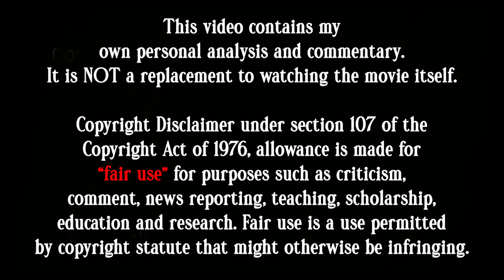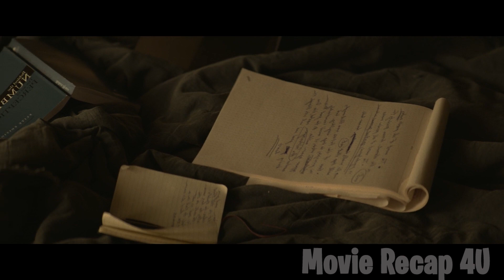He Takes Advantage of Her When She Steals His Promotion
Emily Meyers and Luke Edmunds are analysts at One Crest Capital, a Manhattan hedge fund. The two are together but they keep hidden from their co-workers. Luke proposes to Emily while at his brother's wedding, and she happily accepts. The next day at work, one of the company's portfolio managers is fired. Emily overhears her colleagues mention that Luke is being considered as a replacement, and passes the news onto him; the two celebrate that night. However, the firm's CEO Campbell summons Emily to a meeting late in the night to tell her that she will in fact be receiving the promotion. Emily reluctantly breaks the news to Luke, but he expresses his support.
As Emily settles into her new job, Luke's resentment over not being promoted becomes increasingly apparent, leading to tensions between them.

Phoebe Dynevor, Alden Ehrenreich, Eddie Marsan, Sia Alipour, Patrick Fischler, Netflix movies, mystery movies, popcorn recap, popcorn movies, Thriller recap, story recapped, Bridgerton, based on a true story, based on a novel,